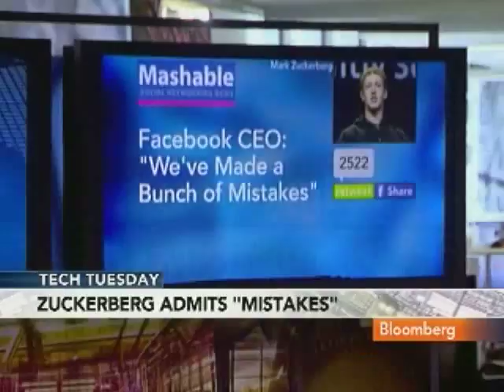Cashmore Says Facebook Controls Won't Address Concerns: Video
May 25 (Bloomberg) -- Peter Cashmore, founder and chief executive officer of social networking blog Mashable, talks with Bloombergs Margaret Brennan about Facebook Inc.'s plan to introduce a drastically simplified interface for privacy controls tomorrow.
     Cashmore also discusses Twitter Inc.'s decision to ratchet up restrictions on outside advertising that might keep the company from making money on its own ad efforts. (Source: Bloomberg)